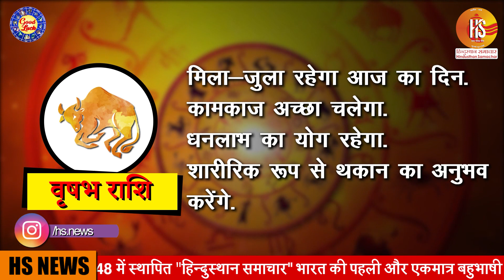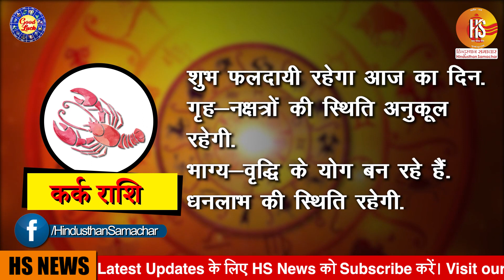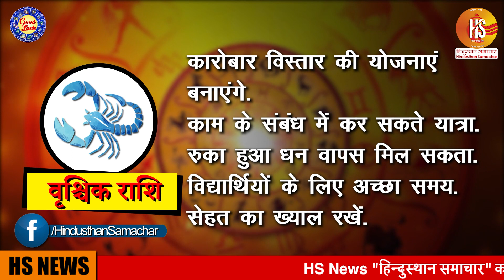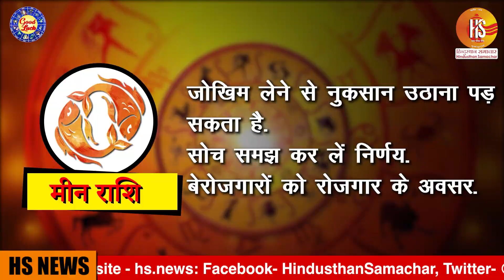इन 5 राशियों पर रहेगी शनिदेव की टेढ़ी नजर, क्या कहता है आपका भाग्य? | HS News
Horoscope12September Rashifal Bhavishyavani Latest Astrology News ,Horoscope Today, 12 September 2020: Check astrological prediction for Aries, Taurus, Gemini, Cancer and other signs, Watch Video.